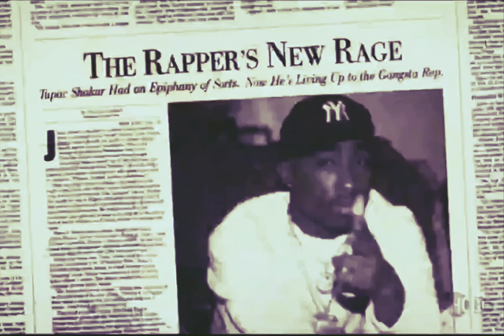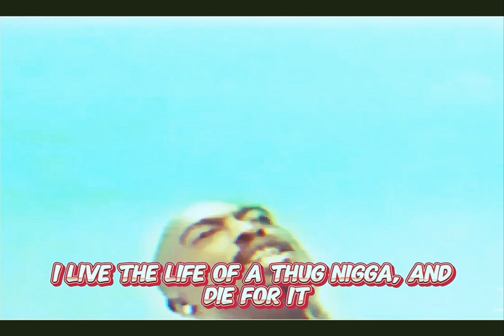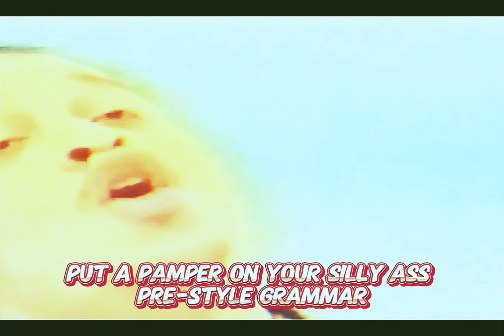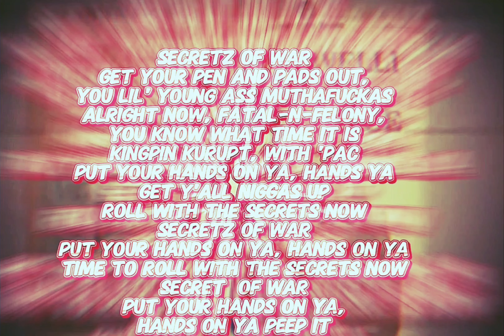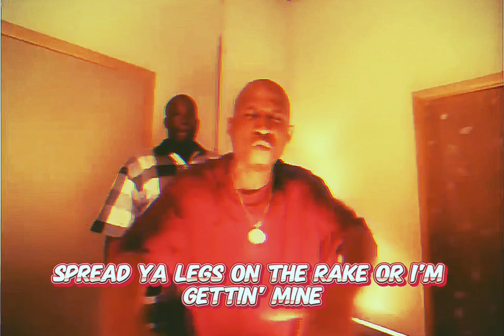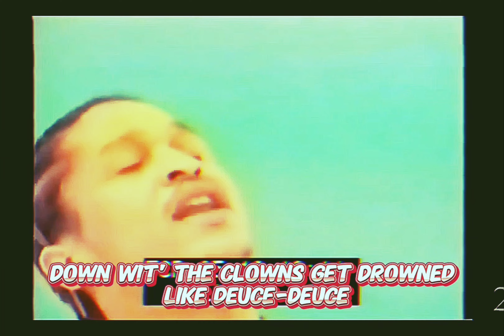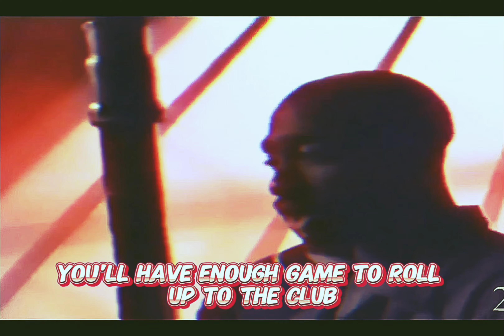2Pac - Secretz Of War (OG Extended)(HEROVELI EDIT)(Dirty Lyrics)[Extreme Bass Boosted Remastered] 4K